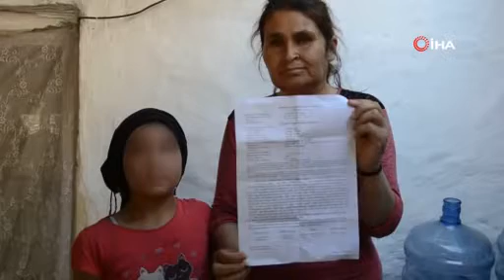9 YAŞINDAKİ ÇOCUĞU TACİZ ETTİ